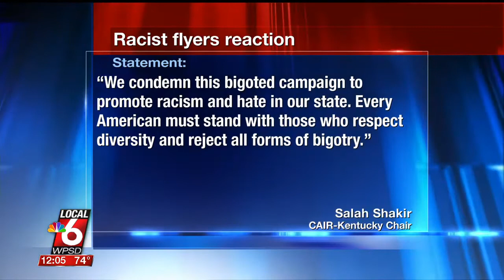CAIR Kentucky Condemns Racist, Anti Semitic Flyers Distributed in Paducah